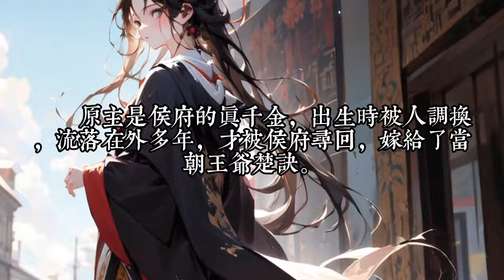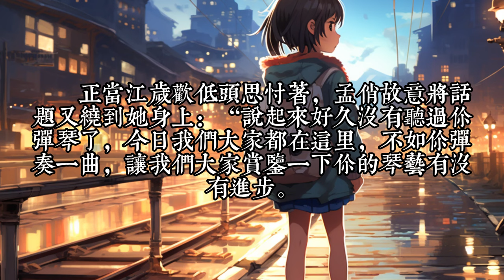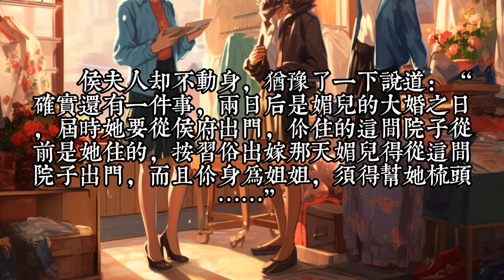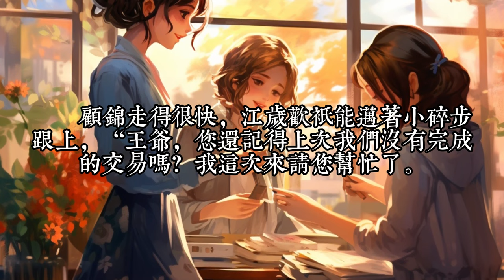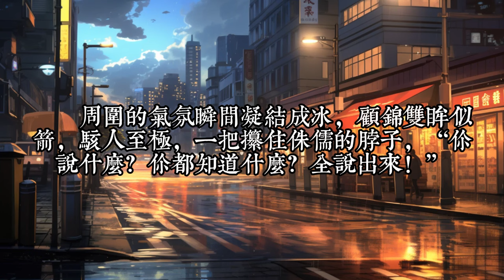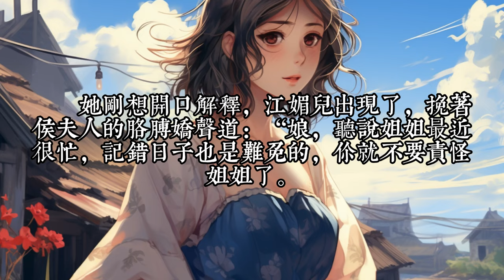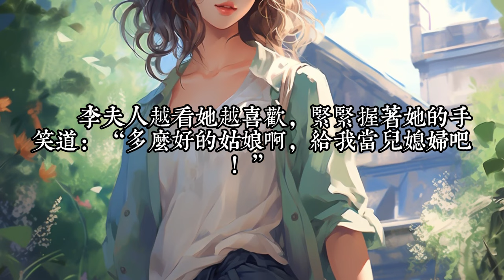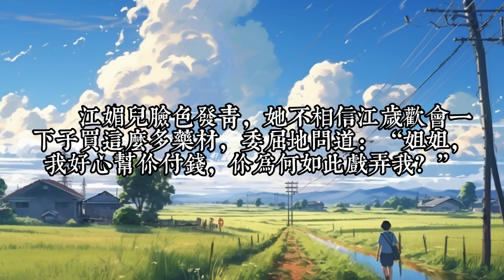《被王爷赐死，医妃潇洒转身嫁皇叔》1 -33江岁欢是医学界的顶尖奇才，却穿到了怀着身孕被赐死的王妃身上。 不仅容貌被毁，还被扔到了乱葬岗！ 她一身血衣，重返京城。